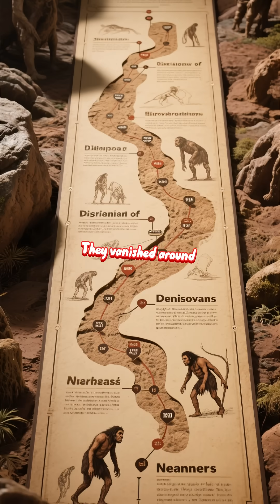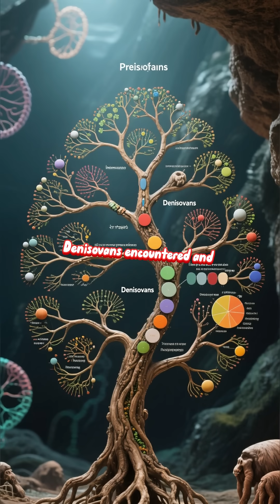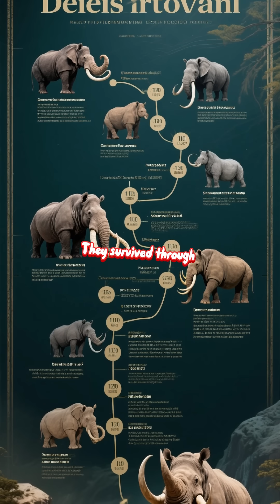Denisovans c 300,000 – 30,000 years ago, primitive humans history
Denisovans (c. 300,000 – 30,000 years ago)

Close relatives of Neanderthals.

Discovered from DNA and fossils in Siberia.

Genetic legacy lives on in modern populations (especially in Asia & Oceania).